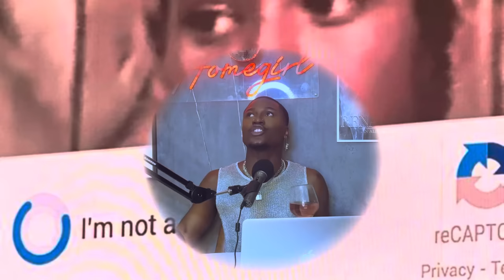Renaissance: Beyoncés Most Brilliant & Misunderstood Performance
So Beyonce is still on her Renaissance World Tour, but I just couldn't help but get into all of the things with respect to the hidden messages and the story behind the story. Beyoncé's brilliance is truly on full display this time around & i cant wait for the official visuals.